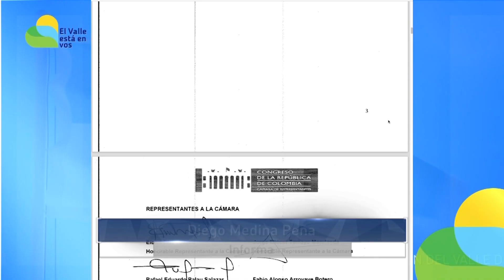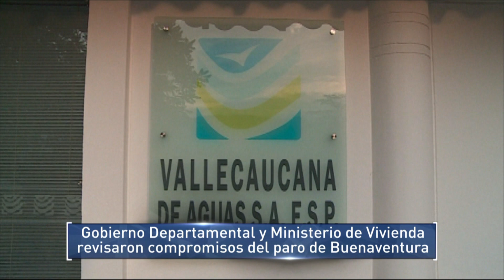Informativo Gobernación del Valle-Julio 23 de 2017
Emitido el 23 de Julio de 2017 a la 1:30 p.m.  por el Canal regional Telepacífico.